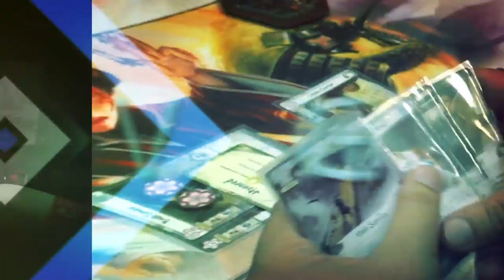Trouble in Heinlein (Flights of Fantasy Session #4 Part 1)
GM Sam Stewart guides Evan, Alexis, and Max on an Android adventure in the last session of our Genesys Roleplaying Campaign!

FFGLive streams new live content every Tuesday and Thursday at 1pm Central Time.

Thank you to Carolina Game Tables! Check out their amazing game tables.